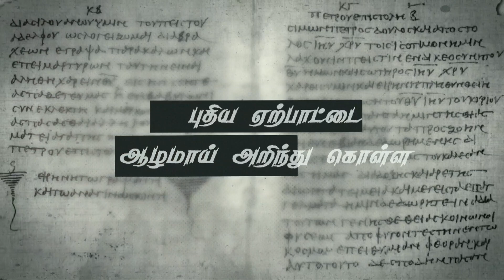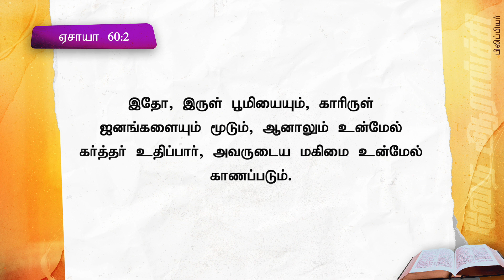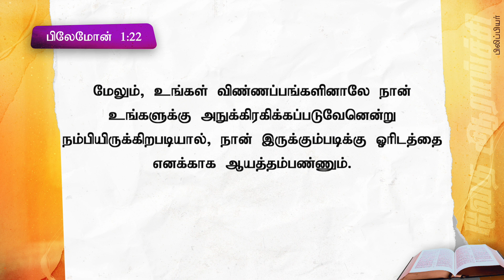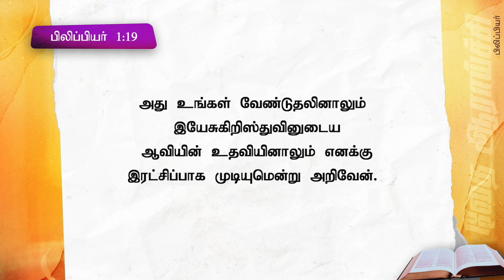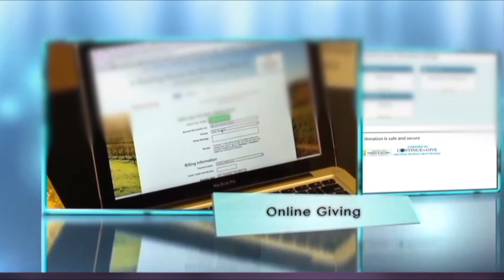எப்படியாவது கிறிஸ்து அறிவிக்கப்பட வேண்டும் | வேத விளக்கவுரை - பிலிப்பியர் | போ. ஆல்வின் தாமஸ்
1. Google pay
2. PayTM